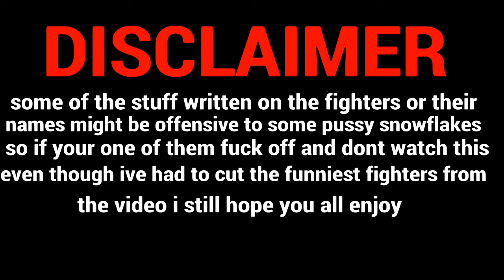UFC 2 FUNNY MOMENTS in 2021...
Really hope you all enjoy the video I had a great time getting clips for this and putting it together. If you wanna see more funny videos like this let me know and I will be happy to make some more.

The people in this video are not bad people so don’t start going at them.